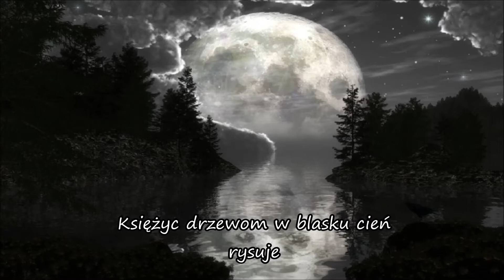Odbicie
Ścieżka dźwiękowa: Christian Baczyk - Illuminate
Tekst: własny